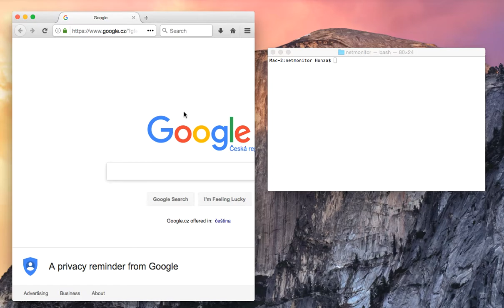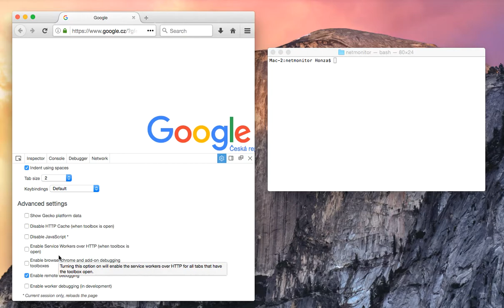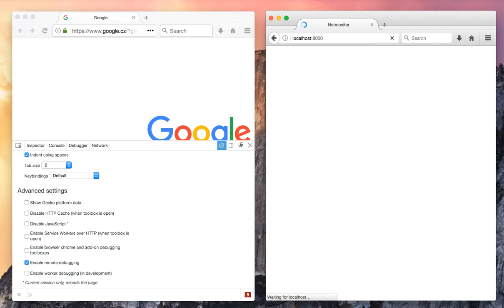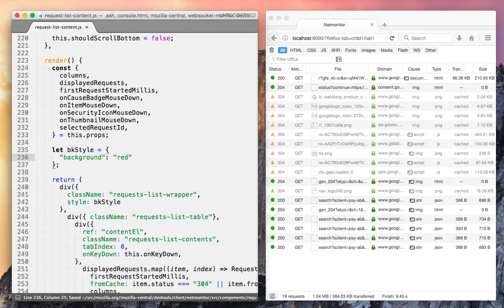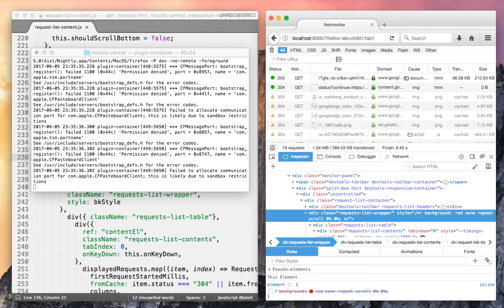Using Net Launchpad for Firefox Dev Tools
Jan "Honza" Odvarko shows how to launch Net Monitor, part of the Firefox Developer Toolbox.